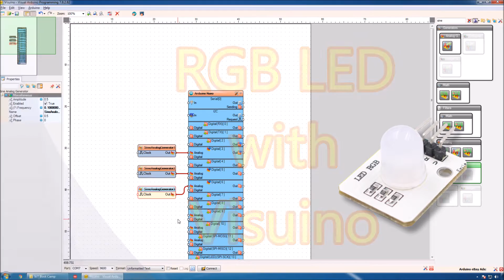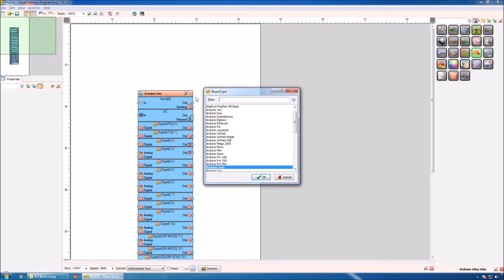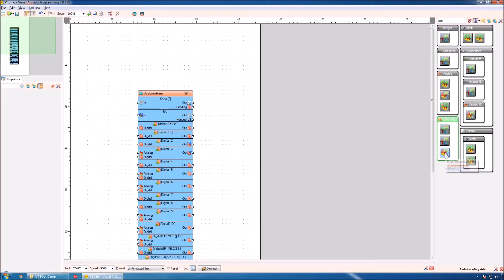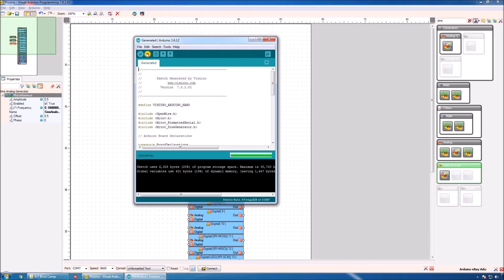Video Tutorial: Program Arduino Nano with Visuino to animate the colors of a RGB LED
Video tutorial for the "Arduino Nano and Visuino: Animate the Colors of RGB LED" Instructable:

All instructions are available there, as well as a complete project :-)